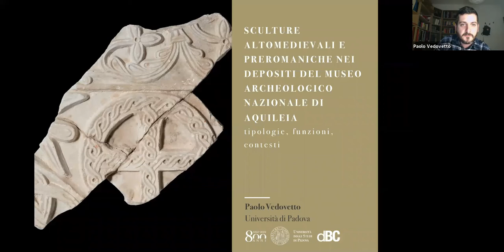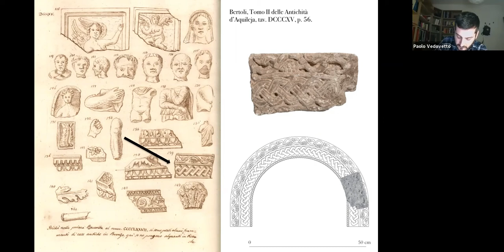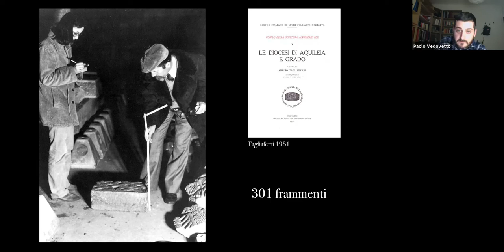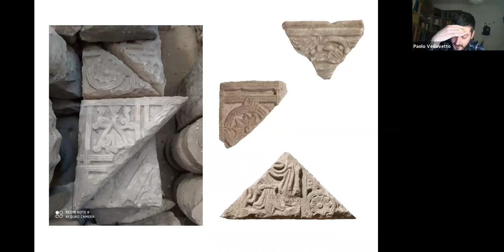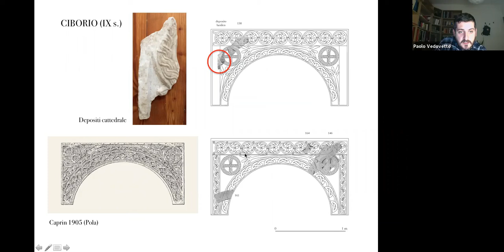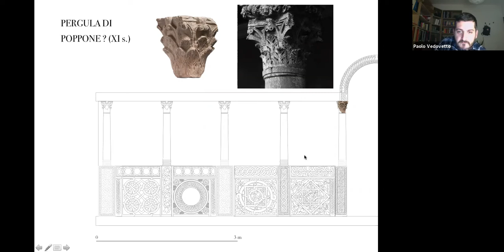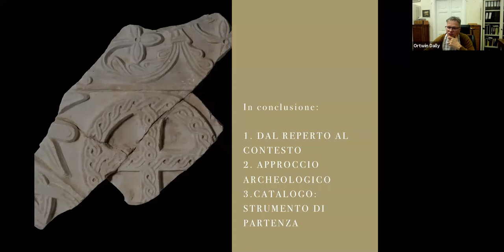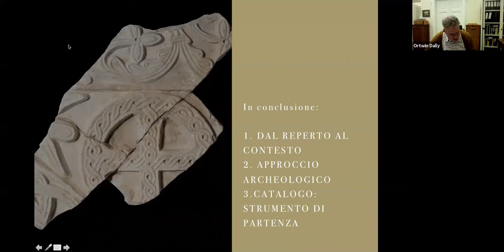Sculture altomedievali e preromaniche nei depositi del M.A.N. di Aquileia a cura di Paolo Vedovetto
Sculture altomedievali e preromaniche nei depositi del Museo Archeologico Nazionale di Aquileia: tipologie, funzioni, contesti, a cura di Paolo Vedovetto.
Conferenza online tenutasi il 25 febbraio 2021, per conto della Società Friulana di Archeologia.